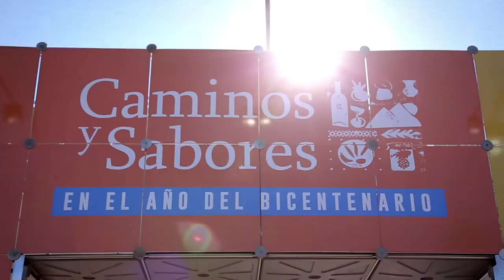Banco Provincia Sponsor Oficial de Caminos y Sabores